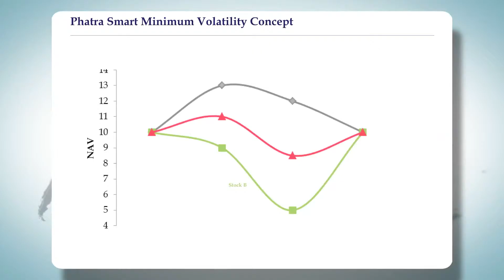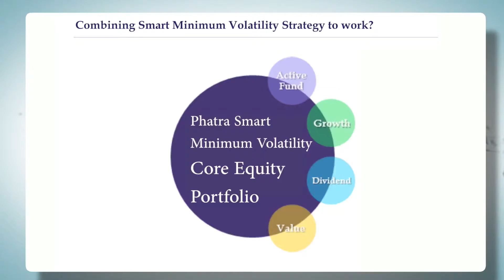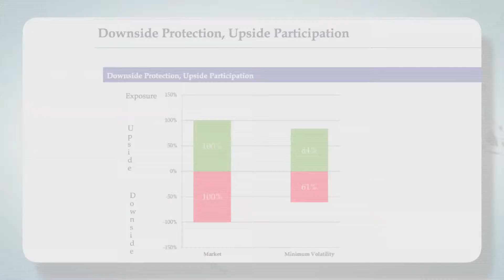KKP Focus 29_Feb_59 (ตอนที่ 3/3)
KKP Focus เทปที่ 9 วันที่ 29 กุมภาพันธ์ 2559
ช่วงที่ 3 แนะนำความรู้ด้านการลงทุนและผลิตภัณฑ์ที่น่าสนใจจาก KKP